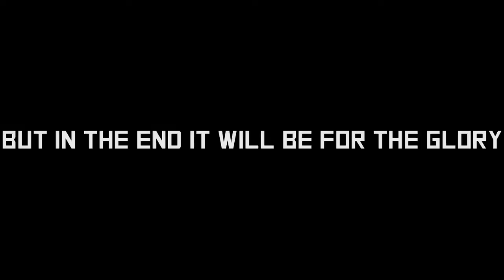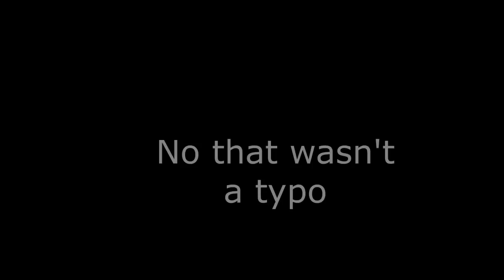Rovert: The last cheeseburger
Coming to a video game movie theater book CD cassette tape store near you.